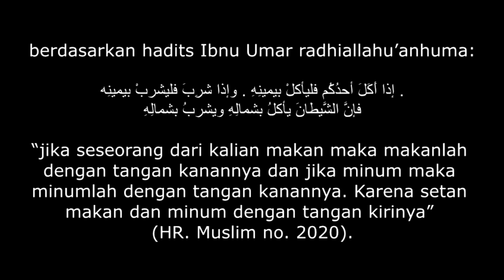MINUM DENGAN TANGAN KANAN ~ SUNNAH-SUNNAH YANG TERLUPAKAN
SUNNAH - SUNNAH YANG TERLUPAKAN
MINUM DENGAN TANGAN KANAN .

Dalam Shahih Muslim disebutkan sebuah riwayat,
« إِذَا أَكَلَ أَحَدُكُمْ فَلْيَأْكُلْ بِيَمِينِهِ وَإِذَا شَرِبَ فَلْيَشْرَبْ بِيَمِينِهِ فَإِنَّ الشَّيْطَانَ يَأْكُلُ بِشِمَالِهِ وَيَشْرَبُ بِشِمَالِهِ ».
“Jika seseorang di antara kalian makan, maka hendaknya dia makan dengan tangan kanannya. Jika minum maka hendaknya juga minum dengan tangan kanannya, karena setan makan dengan tangan kirinya dan minum dengan tangan kirinya pula.” (HR. Muslim no. 2020, Bab Adab Makan-Minum dan Hukumnya)
Follow @tauhid_channel @tauhid_articel -ADAB MAKAN MINUM SERIES-